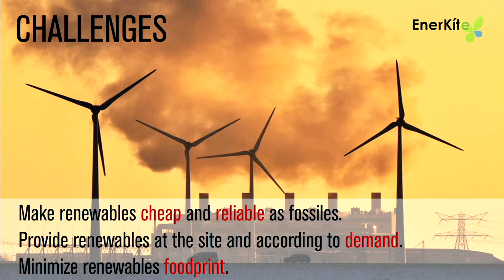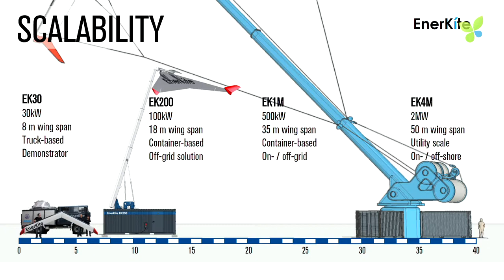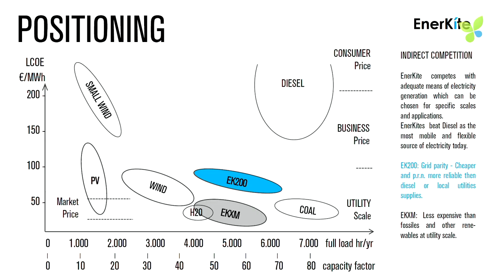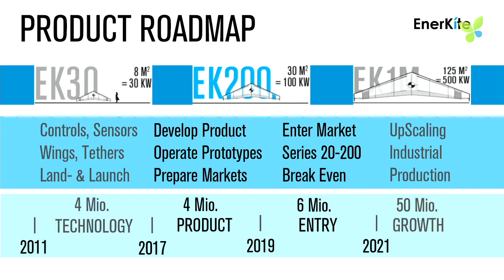ECO17 Berlin: Alexander Bormann Enerkite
Airborne wind energy: Alexander Bormann pitches Enerkite at Ecosummit Berlin 2017.